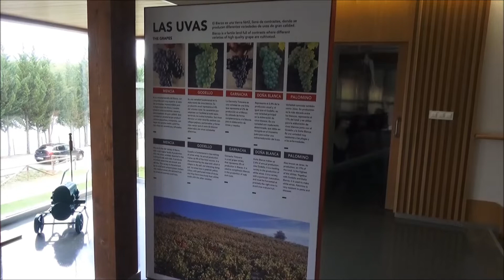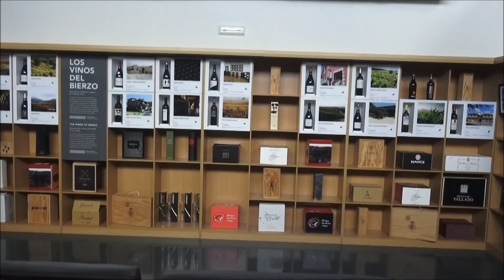Tiempo de Vendimia en El Bierzo